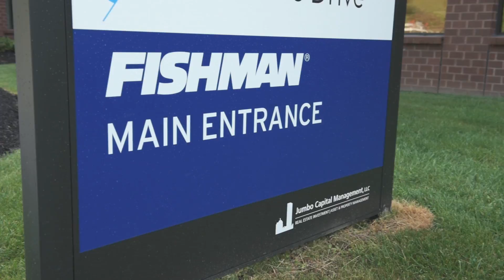FISHMAN Factory Tour Report【デジマート・マガジン特集】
■FISHMAN Factory Tour Report

1985年よりリレーションが始まったマーティン・ギターとアコースティック楽器用ピックアップの代表格フィッシュマン。この両メーカーはアコースティック・ギターのアンプリファイドの分野において、ともに成長してきた存在であり、現代の音楽シーンを支えていると言っても過言ではない。本記事ではアコースティック・ギター・マガジン2016年9月号と連動し、フィッシュマンのファクトリーを訪問。工場の様子やラリー・フィッシュマンのインタビューを詳細にお伝えする。

■詳細な記事はこちらから！